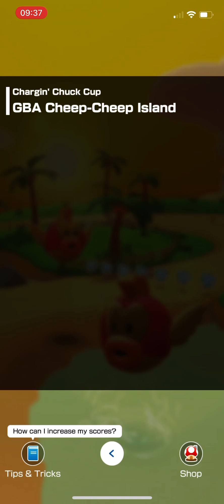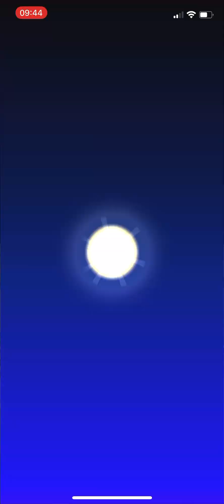Mario Kart Tour | Space Tour | Fire Rosalina & Chargin’ Chuck Cup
I am playing through the Rosalina & Chargin’ Chuck Cup of the Space Tour in Mario Kart Tour